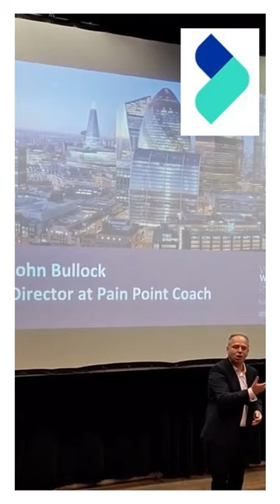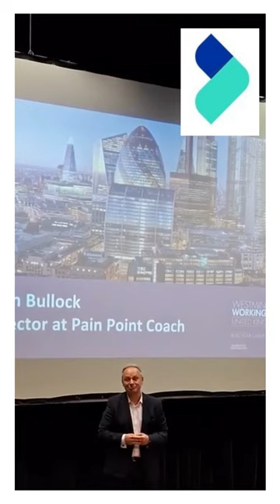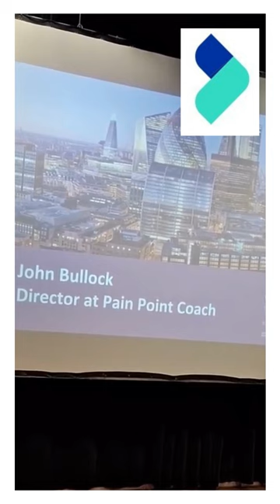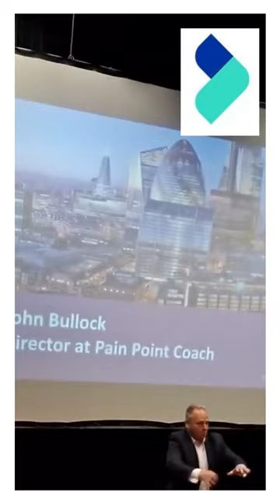University of Westminster talk - Part1.